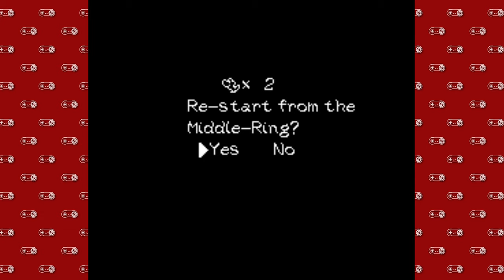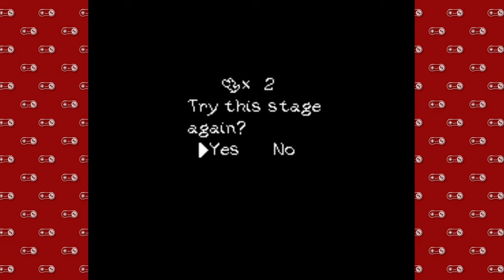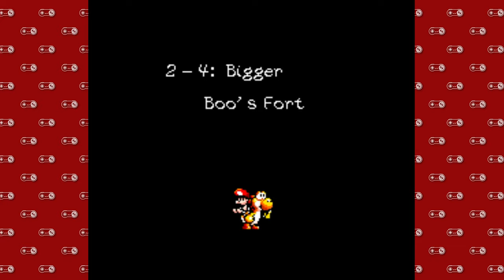Super Nintendo Sundays - Part 36 | Yoshi's Island - 7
Look at all those big Boos